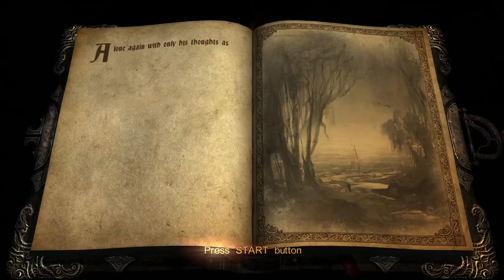Castlevania Lords of Shadow EP.3 | Getting Trolled